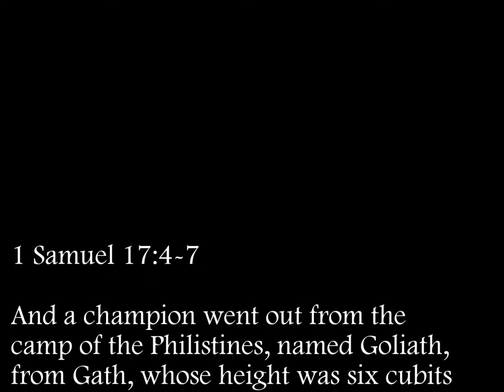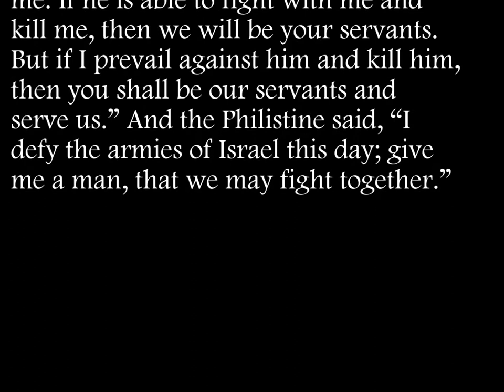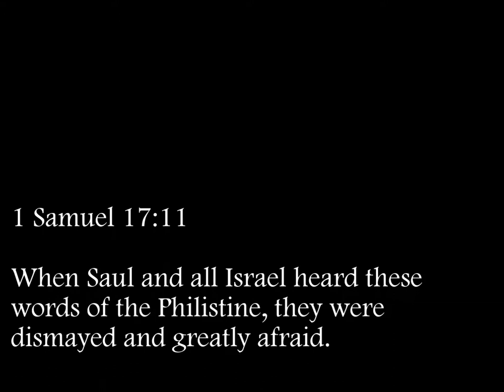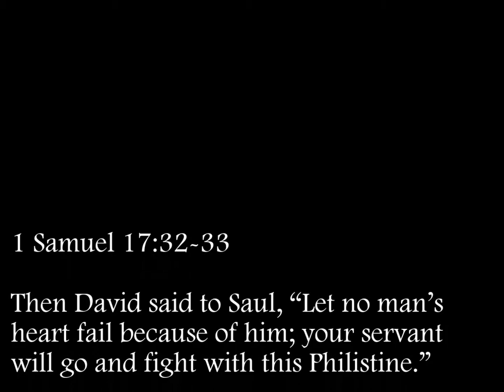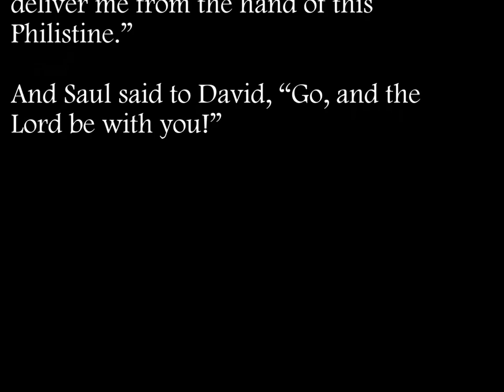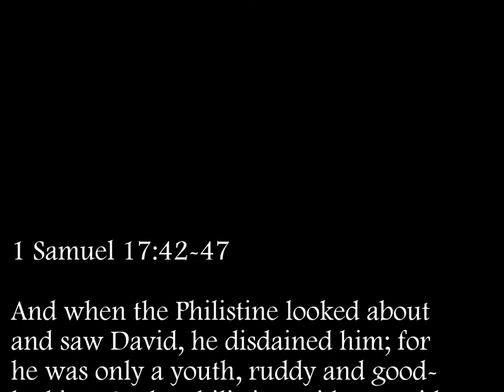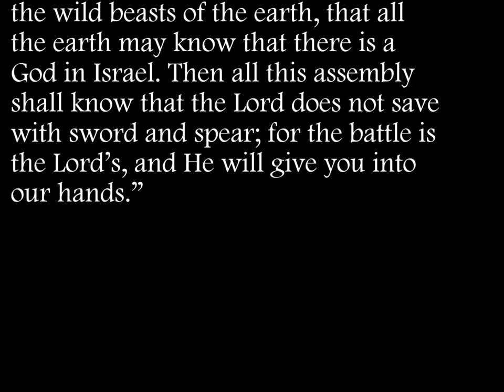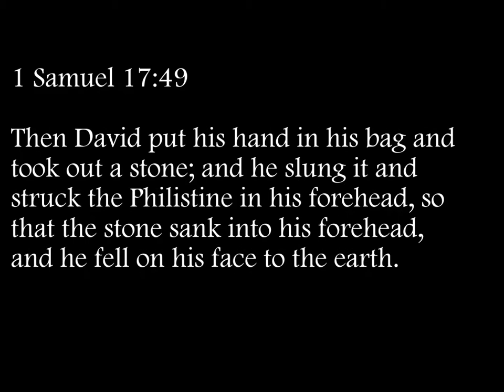Groovin Goliath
Groovin’ Goliath (and the slingshot of doom) for saxophone choir combines elements of blues, traditional and non-traditional tonal structures, shifting metrical landscapes, and saxophonic sound effects in this retelling of the epic tale of David and Goliath. The giant still loses the fight, but the biggest saxes reign supreme in this battle royale!

Freelance composer/arranger Craig Wadley holds Bachelor of Music Education and Master of Music degrees from Arkansas State University. Mr. Wadley’s studies in composition were primarily with Dr. Jared Spears (Arkansas State University) and Dr. Kamran Ince (University of Memphis), and his works have been performed across the United States. As a saxophonist, Mr. Wadley studied with Ken Hatch (Arkansas State University) and Allen Rippe (University of Memphis), and has performed most notably with the Memphis Saxophone Quartet and The Temptations.

This video uses a MIDI realization of the music, rendered in Finale music notation software, using Garritan Personal Orchestra sounds. Certain instrument substitutions have been made with the MIDI instruments in order to provide a more listenable audio file (saxophone samples are generally keyed toward jazz tone colors and are often not pleasing within more classically oriented music). Snare drum hits are substituted for the slap tongue effect in this MIDI realization.